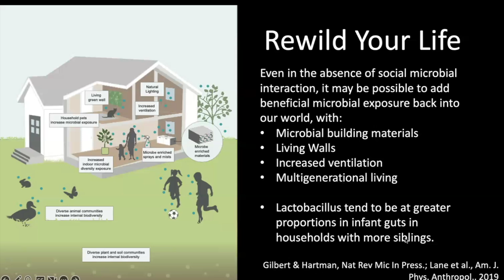Rewild Your Life: Jack Gilbert, PhD (Clip)